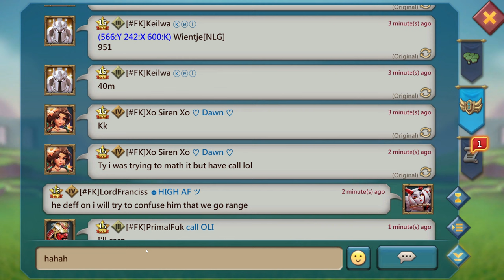Lords Mobile| 2.6B MYTHIC PLAYER ZEROED - FURIOUS KILLERS.